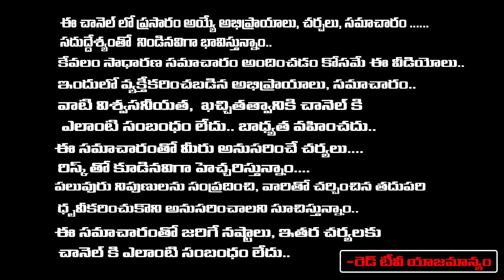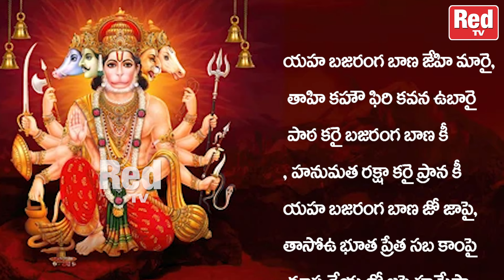మీరు గడ్డు సమస్యలలో ఉన్నారా?? ఇదే మీకు భజరంగ్ బాణం | Sravanthi | RED TV Bhakthi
నిశ్చయ ప్రేమ ప్రతీతి తే,
 వినయ కరేఁ సనమాన |
తేహి కే కారజ సకల శుభ,
సిద్ధ కరేఁ హనుమాన ||
జయ హనుమంత సంత హితకారీ,
సున లీజై ప్రభు వినయ హమారీ
 జన కే కాజ విలంబ న కీజై,
ఆతుర దౌరి మహా సుఖ దీజై |
జైసే కూది సింధు కే పారా,
సురసా బదన పైఠి బిస్తారా |
 ఆగే జాయ లకి రోకా,
 మారెహు లాత గయీ సురలోకా |
జాయ విభీషన కో సుఖ దీన్హా,
సీతా నిరఖి పరమపద లీన్హా |
 బాగ ఉజారి సింధు మహఁ బోరా
, అతి ఆతుర జమకాతర తోరా |
అక్షయ కుమార మారి సంహారా,
లూమ లపేటి లంక కో జారా |
 లాహ సమాన లంక జరి గయీ,
జయ జయ ధుని సురపుర నభ భయి
అబ బిలంబ కేహి కారన స్వామీ,
కృపా కరహు ఉర అంతరయామీ |
జయ జయ లఖన ప్రాణ కే దాతా,
ఆతుర హై దుఃఖ కరహు నిపాతా |
జయ హనుమాన జయతి బలసాగర,
 సుర సమూహ సమరథ భటనాగర |
 ఓం హను హను హను హనుమంత హఠీలే,
 కీ బైరిహి మారు బజ్ర కీ కీలే |
ఓం హీం హ్రీం హ్రీం హనుమంత కపీసా,
 ఓం హుం హుం హుం హను అరి ఉర సీసా
 జయ అంజని కుమార బలవంతా,
శంకర సువన వీర హనుమంతా |
బదన కరాల కాల కుల ఘాలక,
రామ సహాయ సదా ప్రతిపాలక |
 భూత ప్రేత పిసాచ నిసాచర,
 అగిని బేతాల కాల మారీ మర |
ఇన్హేఁ మారు తోహి సపథ రామ కీ,
రాఖు నాథ మరజాద నామ కీ
సత్య హోహు హరి సపథ పాయి కై,
 రామ దూత ధరు మారు ధాయి కై
జయ జయ జయ హనుమంత అగాధా,
 దుఃఖ పావత జన కేహి అపరాధా |
పూజా జప తప నేమ అచారా,
నహిఁ జానత కఛు దాస తుమ్హారా |
బన ఉపబన మగ గిరి గృహ మాహీఁ,
 తుమ్హారే బల హమ డరపత నాహీఁ |
 జనకసుతా హరి దాస కహావౌ,
 తాకీ సపథ విలంబ న లావౌ
జై జై జై ధుని హోత అకాసా,
సుమిరత హోయ దుసహ దుఖ నాసా |
చరన పకరి కర జోరి మనావౌఁ,
 యహి ఔసర అబ కేహి గొహరావౌఁ |
ఉరు ఉఠు చలు తోహి రామ దుహాయీ,
పాయఁ పరౌఁ కర జోరి మనాయీ |
ఓం చం చం చం చం చపల చలంతా,
 ఓం హను హను హను హను హను హనుమంతా |
ఓం హం హం హాఁక దేత కపి చంచల,
 ఓం సం సం సహమి పరానే ఖల దల |
 అనే న కో తురత ఉబారౌ,
సుమిరత హోయ ఆనంద హమారౌ |
యహ బజరంగ బాణ జేహి మారై,
 తాహి కహౌ ఫిరి కవన ఉబారై |
 పాఠ కరై బజరంగ బాణ కీ
, హనుమత రక్షా కరై ప్రాన కీ |
యహ బజరంగ బాణ జో జాపై,
తాసోఁ భూత ప్రేత సబ కాంపై |
 ధూప దేయ జో జపై హమేసా,
 తాకే తన నహిఁ రహై కలేసా |
దోహా ||
ఉర ప్రతీతి దృఢ సరన హై,
పాఠ కరై ధరి ధ్యాన |
సబ కామ సఫల హనుమాన |
బాధా సబ హర కరైఁ